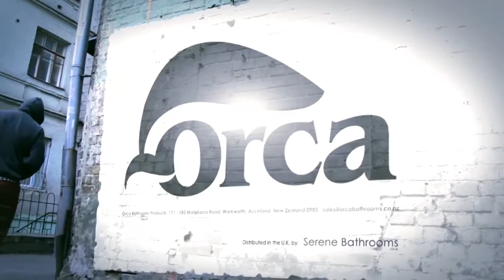Orca Bathroom Furniture & Showers from New Zealand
Orca Bathroom Furniture and Showers from Serene Bathrooms